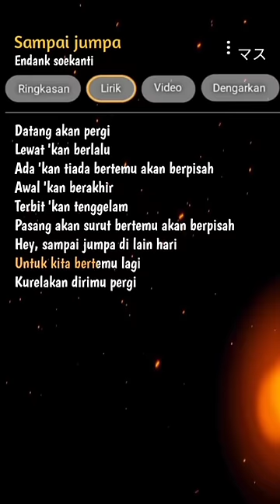lirik lagu sampai jumpa